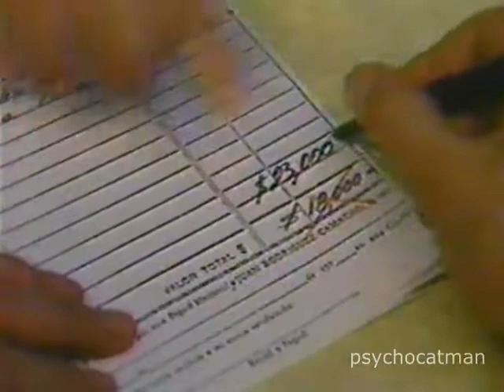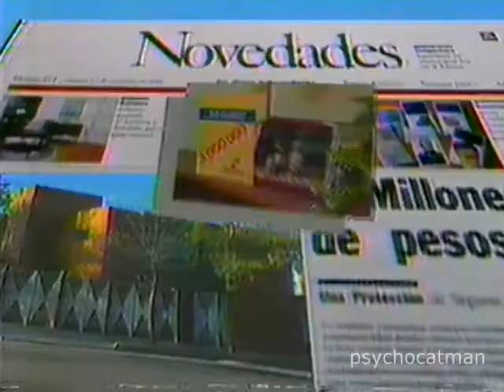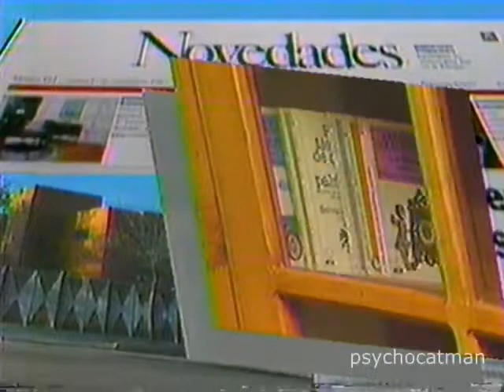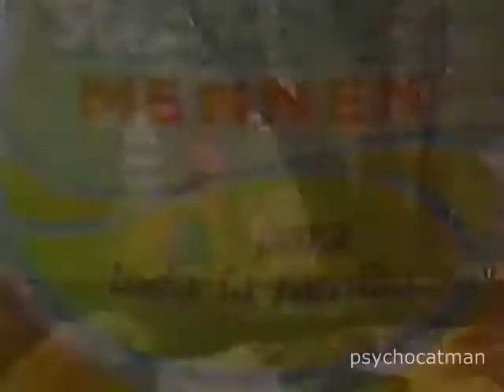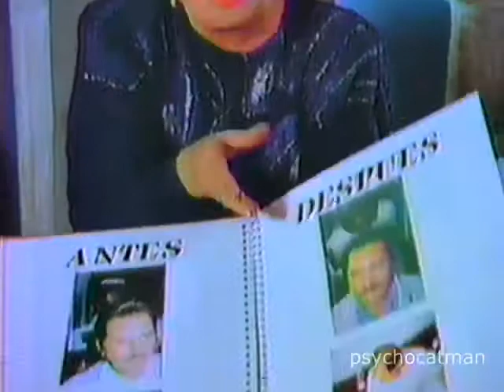Comerciales diciembre 1987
Ford 1988, padron electoral 1988, instituto nacional del consumidor, sauza conmemorativo, margarina primavera sandwichina, novedades, frey, seguros la comercial, shampoo mennen, cine permanencia voluntaria, marlboro 14, novedades, k2, hotcakes pronto, maevans